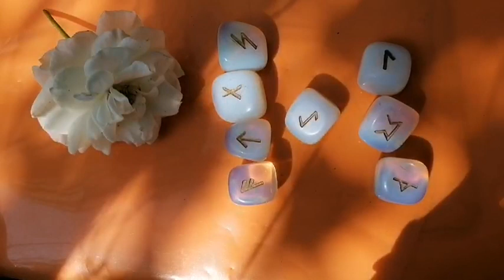SCORPION Luna NOUĂ și weekend 7,8 August 2021